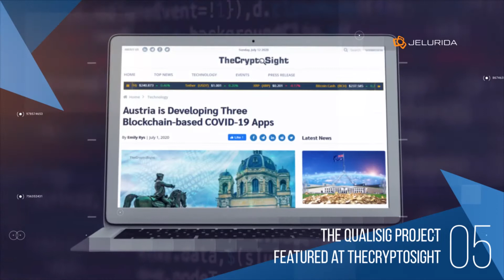Jelurida Weekly Wins 2020-07-13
Ardor stable release coming in July!; TechTimes exploring the Proof-of-Stake origin in a dedicated article; Ardor community hackathon covered in Chinese media; Trading bot smart contract for the asset and coin exchange; The QualiSig project featured at TheCryptoSight; June newsletter was delivered with tech news, use cases and more!